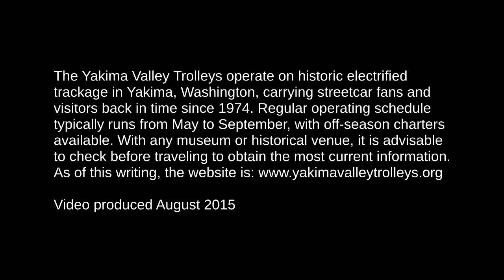Yakima Valley Trolleys vintage ride - 15 Aug 2015 - YVT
The Yakima Valley Trolleys operate on electrified track in Yakima, Washington. Primary trolleys are two elegant vintage single-truck Brill style streetcars similar to ones in use in Yakima in the early 20th Century.  The trolley revival in Yakima has been in operation since the 1970s, and is well woven into the fabric of the Yakima community. Thanks!)